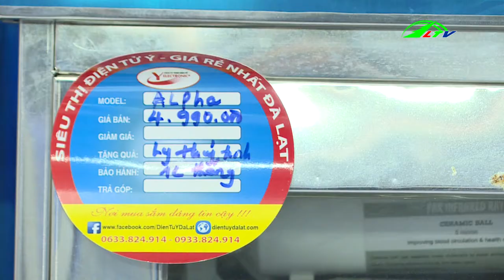Lựa chọn, sử dụng và bảo quản máy lọc nước gia đình | Cao Nguyên Lâm Đồng TV